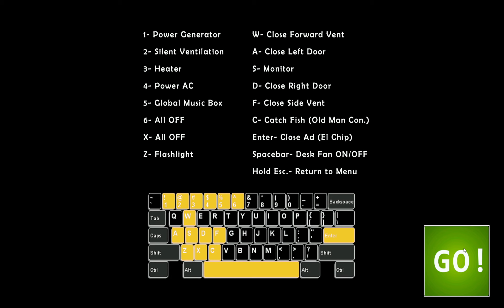MY NEW PB 49/20 MODE (only 12 secs more)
WE ARE AT 1800 VIEWS!
Thanks for everything!